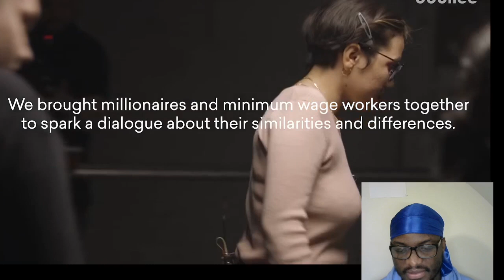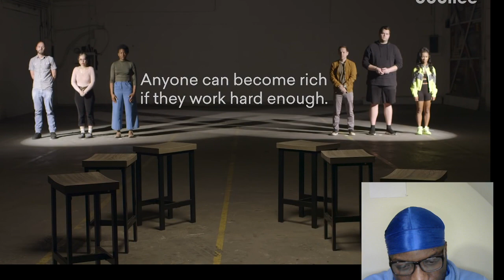African Reacts to Millionaires vs Minimum Wage: Did You Earn Your Money? | Middle Ground 2023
If I was asked how to make $10k/month from 0 in 2023, I would say check this out

Ultimately, we aim to inspire people to LIVE DEEPER.